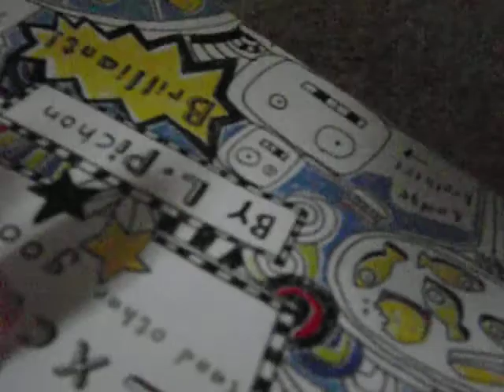Moosie Videos #28 Part two from nearly 30 veiws Shopkins Strictly Come Dancing Skills Challenge 🏃‍♀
Some of my favourite shopkins take part in a mind blowing gymnastics dancing Strictly come dancing themed video that would carry on this series. Hope you enjoy. (10 from Len!)